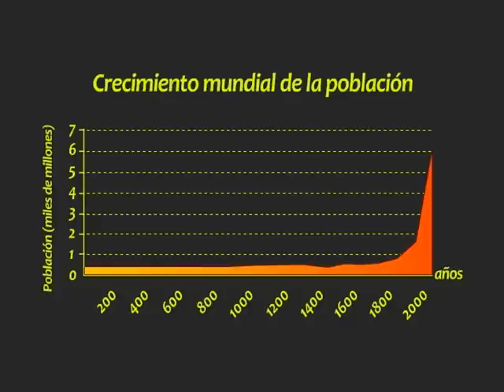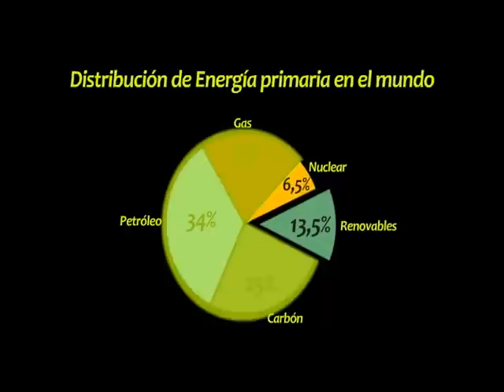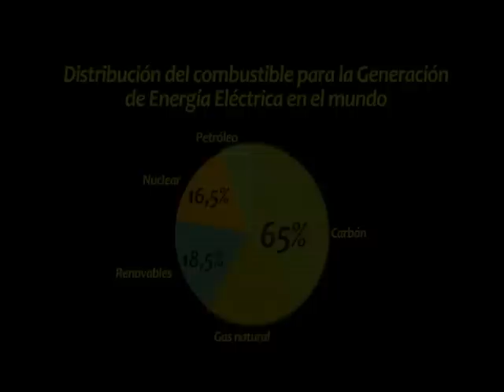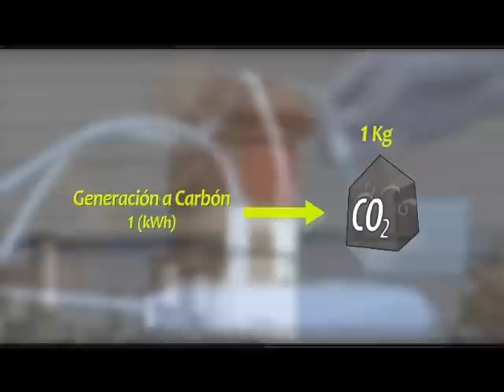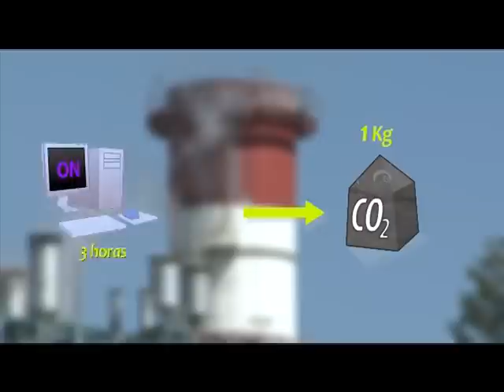Videos Educativos - Energia 05